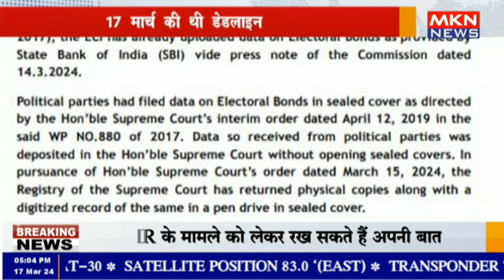EC ने इलेक्टोरल बॉन्ड्स की नई डिटेल की अपलोड SC ने एक दिन पहले लौटाया था डेटा 17 मार्च की थी डेडलाइन